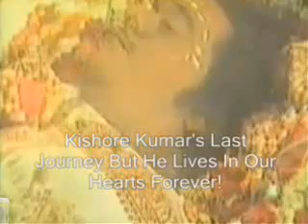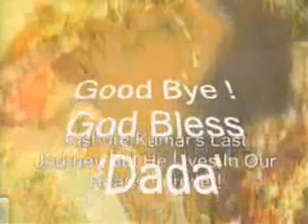Kishore Kumar Live -Personal Moments